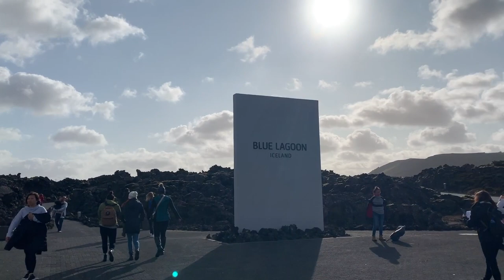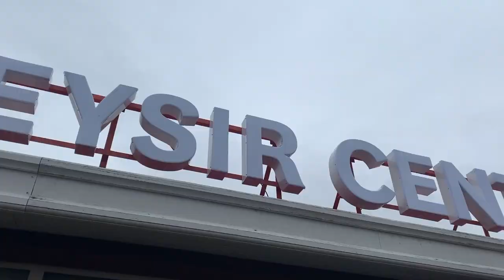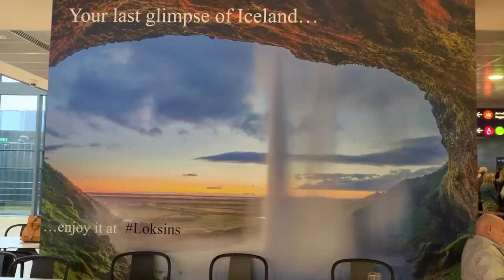Iceland Travel Video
Just a wee travel video of our time in Iceland. Includes shots of the Blue Lagoon and the Geysers. Song - "Hollywood" by Lewis Capaldi. Shot entirely on an iPhone X.